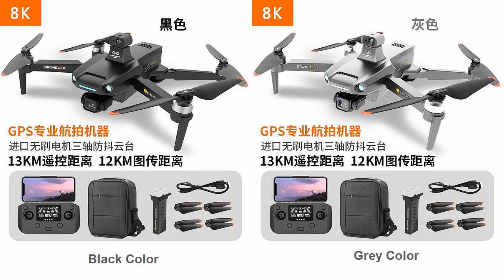Den 5 Obstacle Avoidance 3-Axis Gimbal 8K Drone – Just Released !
Den 5 Obstacle Avoidance 3-Axis Gimbal 8K Long Distance Brushless Drone with 35min flight time and 12km flight time for beginners class. Please refer to below Ad